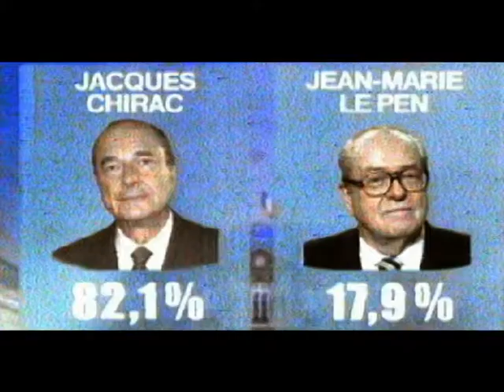Cholesterror - RPR Blues (2002)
Violent pamphlet sur le mal-être de toute une génération ce fameux soir d'avril 2002...